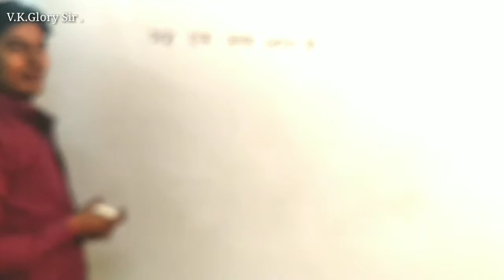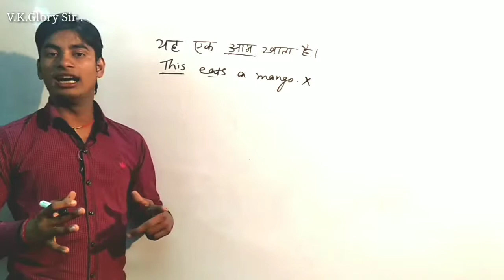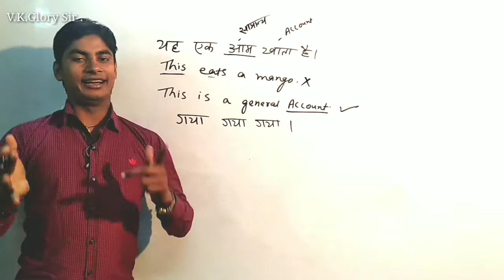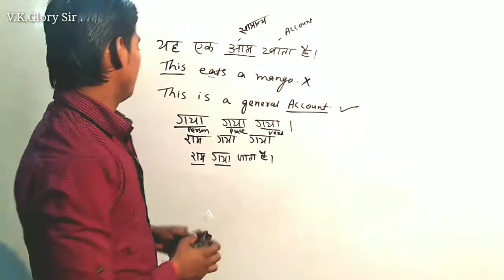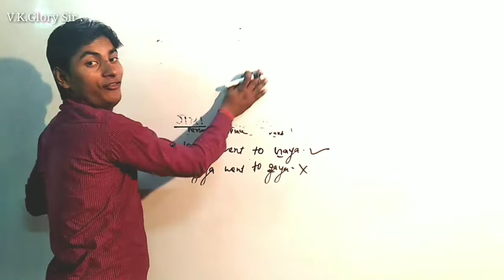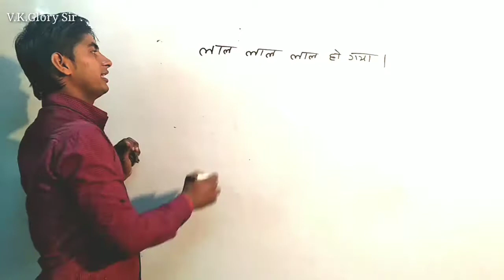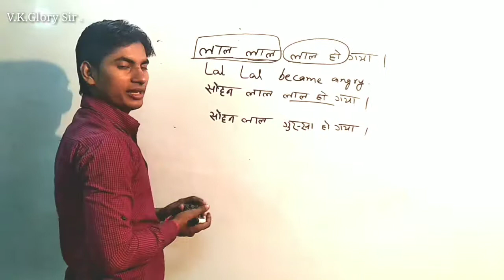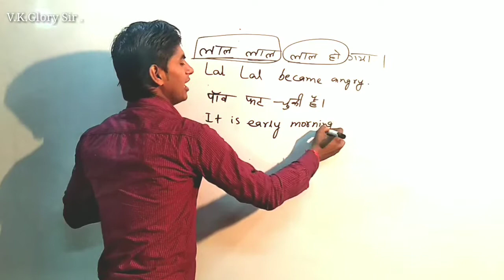Unorthodox translation in English